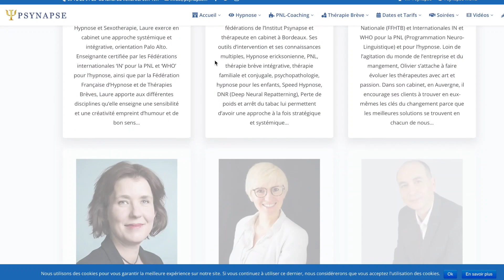Philippe Vernois vous présente l'Institut Psynapse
Psynapse est un centre de formation en Hypnose PNL Coaching et Thérapies Brèves co-fondé par Philippe Vernois et Virginie Vernois qui dispense des formations partout en France depuis 17 ans.

0.00 Présentation de Psynapse par Philippe Vernois, c’est quoi l’institut de formation en Hypnose et PNL Psynapse